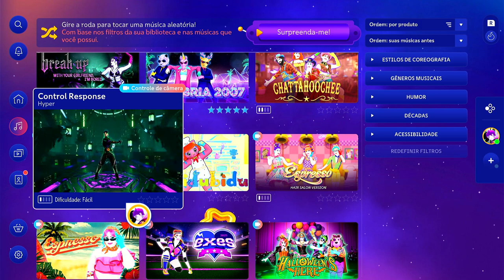Just Dance 2025 Edition: "Control Response" by Hyper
00:00 Intro
00:23 Control Response

❗️• Don't forget to say what you thought of the gameplay in the comments!